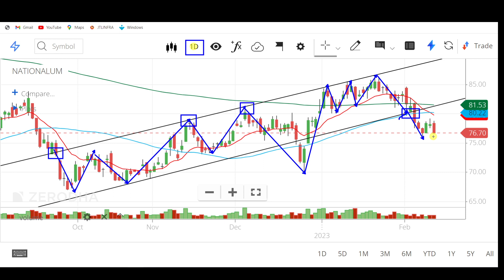national aluminium share latest news, national aluminium share target, nalco share analysis, nalco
nalco share,
nalco,
nalco stock,

stock market,
stocks,
stock market news,
money,
cnbc,
financial news,
business news,
breaking news,
finance news,
cable news,
investing,
news station,
us news,
world news,

stocks,
day trading,
trading,
stock market,
share market,
swing trading,
intraday trading,
niraj joshi,
intraday trading for beginners,
miss trader,

stock market,
stock market news,
share market,
stocks,

‎ProCapital.MohdFaiz